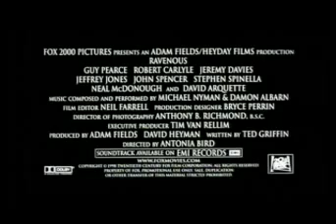Ravenous (Antonia Bird, EEUU, 1999) - Official Trailer